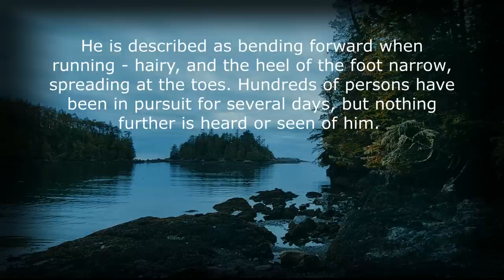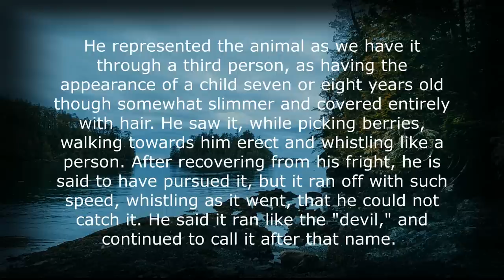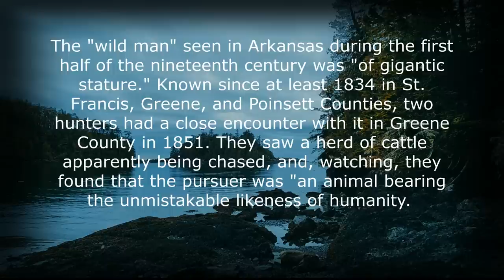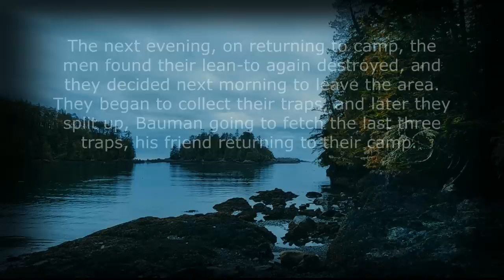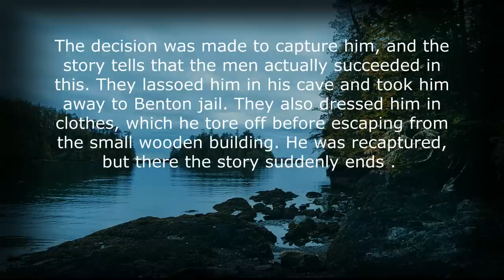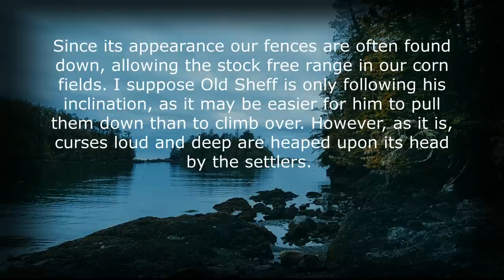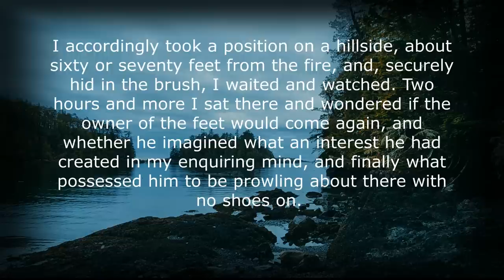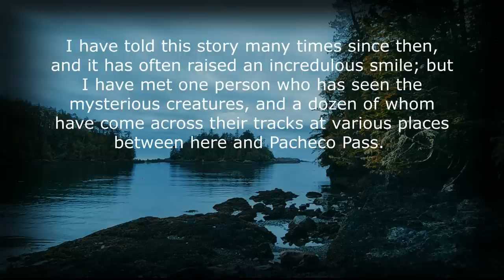PROSPECTOR WITNESSES RARELY RECORDED BIGFOOT BEHAVIOR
"Several times I returned to camp, after a hunt, and saw that the ashes and charred sticks from the fireplace had been scattered about. An old hunter notices such things, and very soon gets curious to know the cause. Although my bedding and traps and little stores were not disturbed, as I could see, I was anxious to learn who or what it was that so regularly visited my camp..."